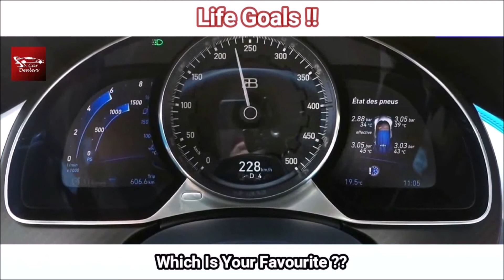Bugatti Chiron - Life Goals - SA Car Dealers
Bugatti Chiron - 490+ kilometers per hour